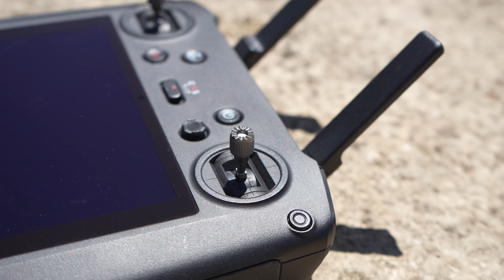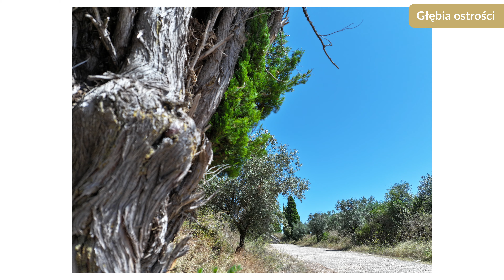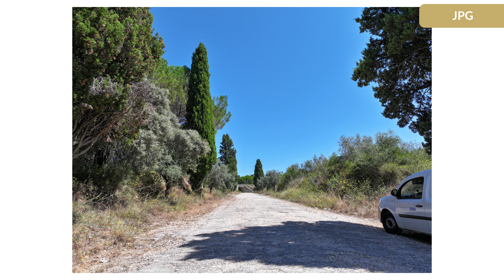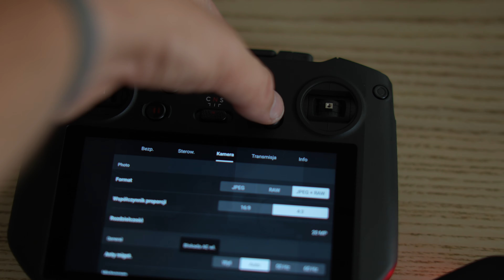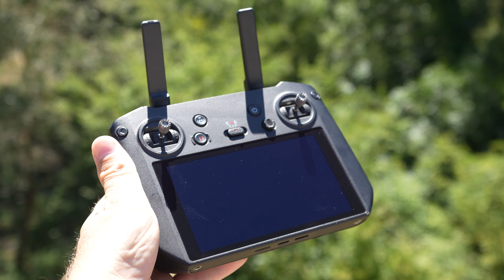DJI Mavic 3 Pro to dron na serio, ale czy rzeczywiście dla profesjonalisty? | RECENZJA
DJI Mavic 3 Pro jest serio pod każdym względem. Długość lotu, stabilność, wielkość sensora, możliwości systemu wideo, transmisja danych etc. Czy to jednak naprawdę dron dla drogowego profesjonalisty? Czy ma parametry podobne do 'naziemnego' aparatu z sensorem 4/3? Jak zawsze - przekonajmy się!

🎥 Produkcja:
Jacek Sopotnicki

🟢 Montaż:
Bartosz Rybotycki